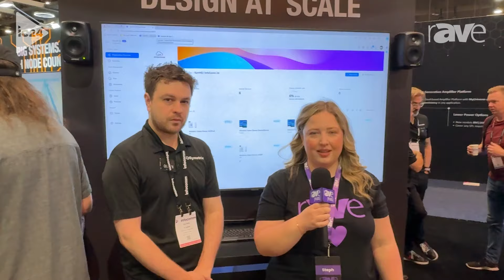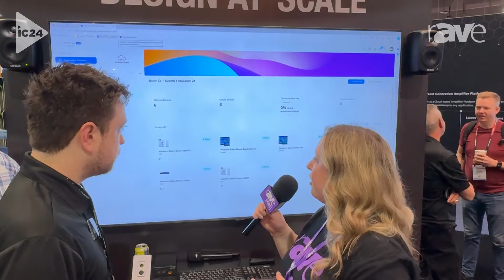InfoComm 2024: Steph Beckett and Symetrix’s Quinn Klarer Talk About Its Partnership With Xyte